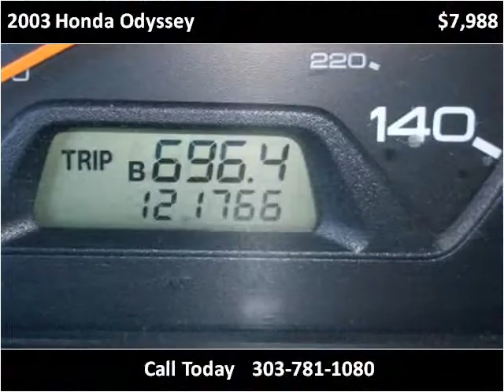2003 Honda Odyssey Used Cars Englewood CO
This 2003 Honda Odyssey is available from About Time Car and Truck Center.